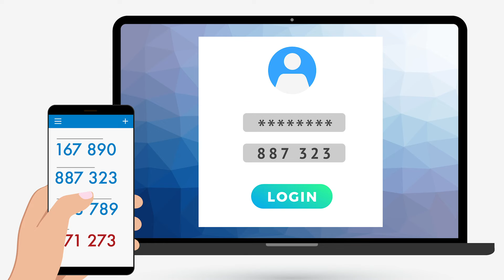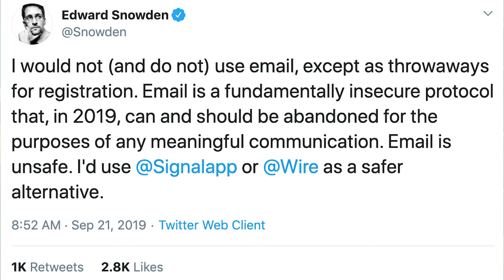5 MOST IMPORTANT privacy tips!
Perry Metzger is a well known cryptographer, cypherpunk, and computer security expert, who works as a security consultant for some major companies. He also owns the cryptography mailing list where Bitcoin was first released. Perry shares his top 5 Privacy and Digital Security tips. The start of a new decade is a great time to do a privacy detox and create some good habits! We also talk about some tips from Snowden.

Time stamps:

00:15
TIP 1: Operating Systems

3:30
TIP 2: Backups

4:45
TIP 3: Best Password Practices

7:12
TIP 4: Best Multifactor Tools

9:52
TIP 5: SMS and Email are inherently insecure

10:30
IMPORTANT PSA about encryption

YubiKey for 2Factor Authentication:

USB-C to ethernet adapter:

Lightening to ethernet adapter:

Where you can find me:
Support: